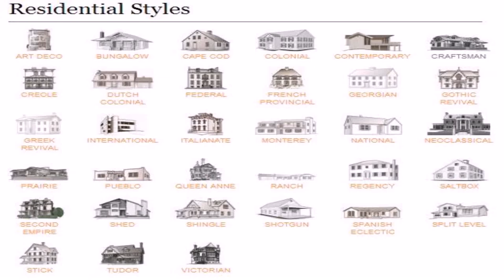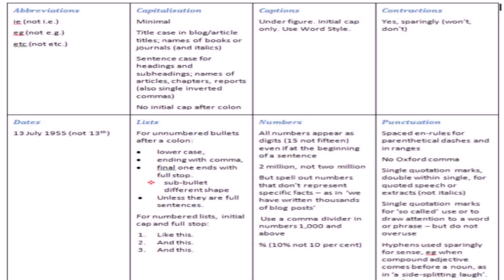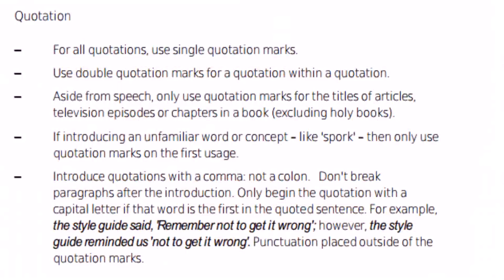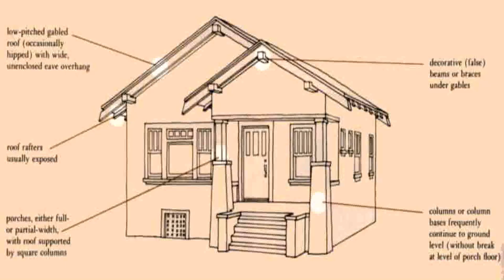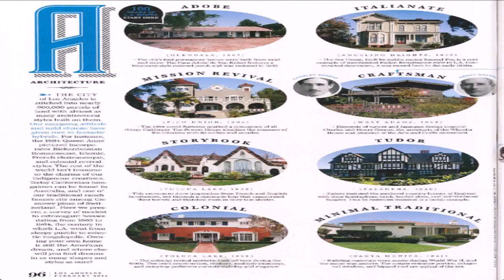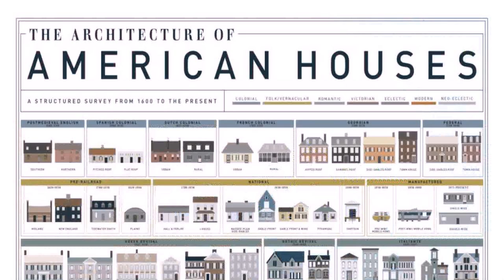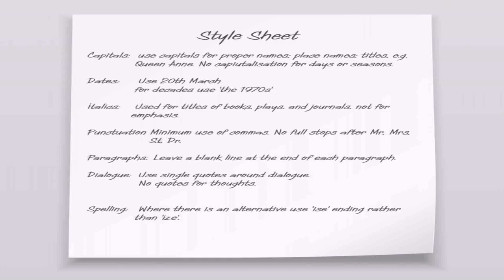House Style Guide With Pictures (see description) (see description)